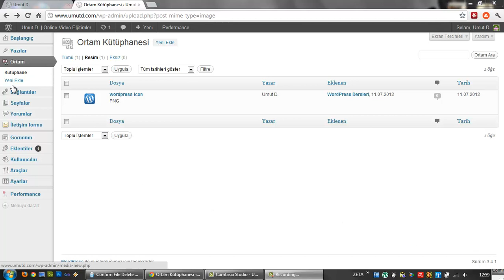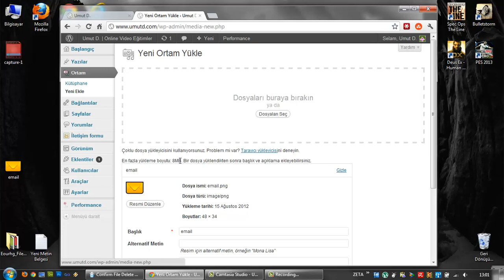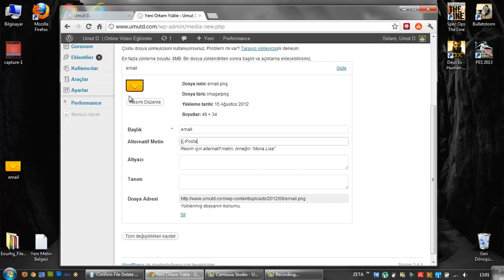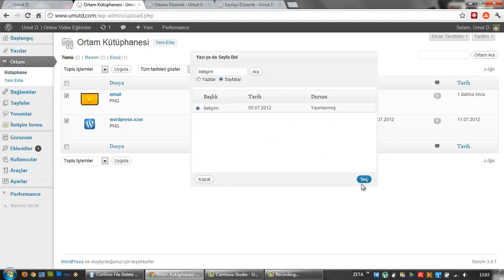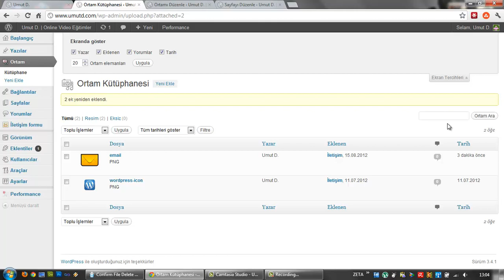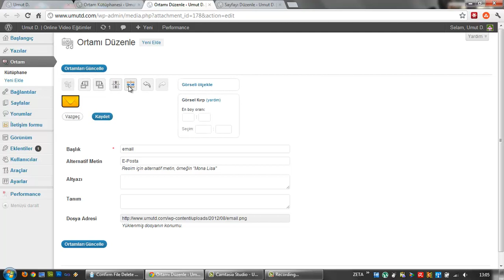(Arşiv) WordPress Ortam Paneli (Ders 13)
Wordpress'in ortam panelinde bulunan kütüphane ve yeni yükle alanlarının incelenmesi.